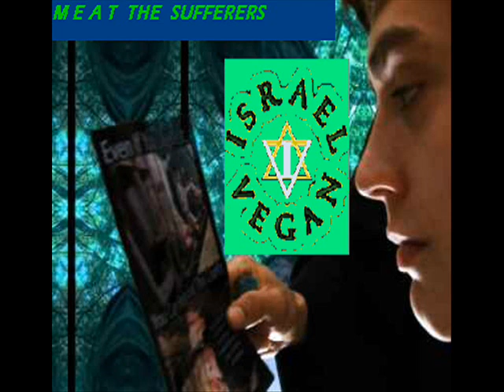REMIX** Mayo Hurts Jail-Birds **REMIX